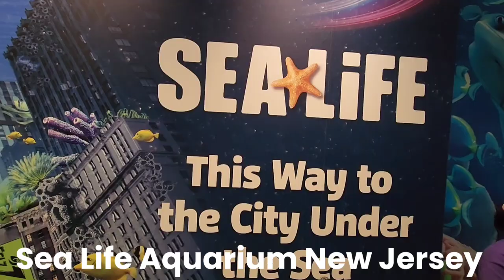Sea Life Aquarium With Underwater Tunnel New Jersey | Part 1 | Sharks 🦈 | Carpenter Bala & Nemo FISH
Welcome to the City Under the Sea!

Voyage into jaw-dropping underwater worlds
only at SEA LIFE New Jersey.

Escape into a breathtaking underwater tunnel, come face to fin with sharks and rays, touch a sticky anemone, and explore over 10 breathtaking exhibits inspired by New York's most memorable landmarks and experiences.

PART 2 - Sea Life Aquarium With Underwater Tunnel New Jersey Sharks Carpenter Bala  Nemo FISH

Welcome to the Noman Fayyaz's Channel!

We're travel bloggers who love eating local food and traveling worldwide. We offer you a unique glimpse into our adventures. The content on our channel is a mix of city guides, travel tips, street food tours, travel vlogs, and Islamic places to visit. We love immersing ourselves in local culture, and attractions, and sharing Islamic trips knowledge